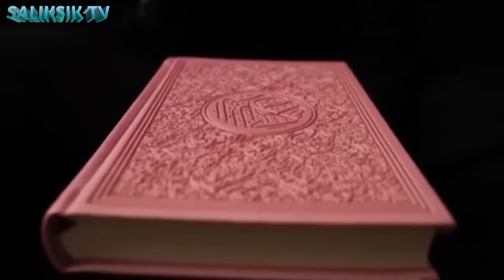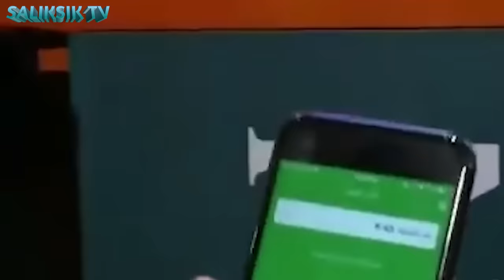Hala! Kakaibang Bagay na sa Saudi Arabia mo lang Makikita!